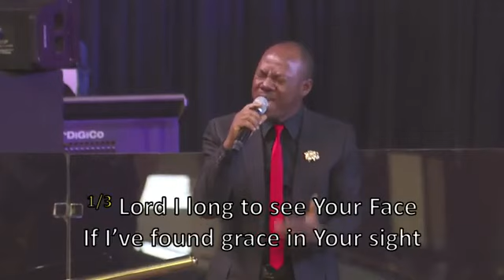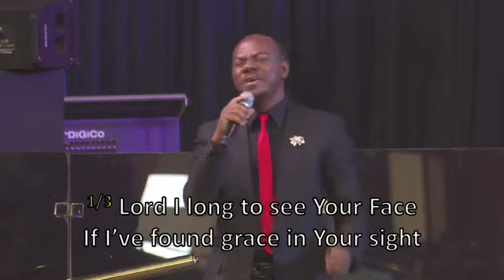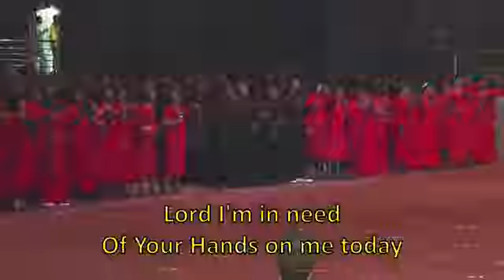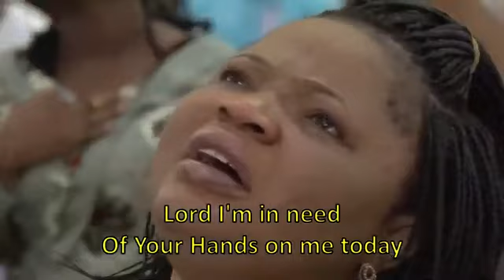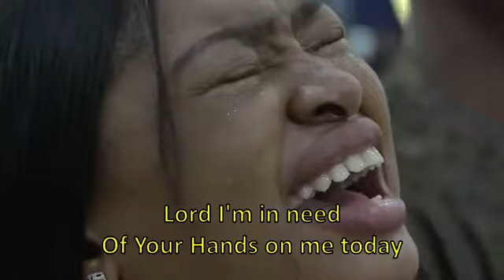5_HOUR_IN_HIS_PRESENCE_(KPGWC2021) Special Ministration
Christian Worship By Dunamis International Gospel Center